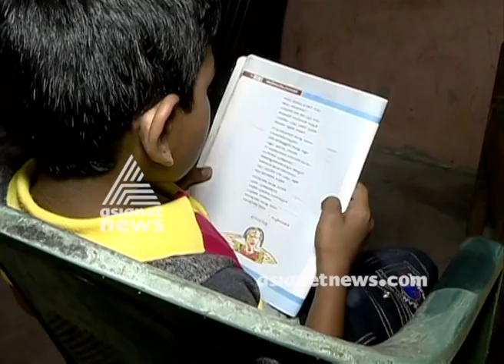11-year old Young child seek financial aid for Treatment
11-year old Young child seek financial aid for Treatment